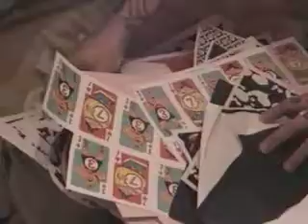Mountain Dew Green Label Art: Adam Juresko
Finding inspiration in a new generation of artists, Mountain Dew presented their favorite designers with a new canvas -- a 16-oz. aluminum bottle. Through their graffiti, stencils, paintings and tattoo designs, they created new expressions of Dew. The result is a limited edition bottle series we call Green Label Art.

Now through August 1st, you have the opportunity to create your own Green Label Art bottle design in our online studio.

If you create the winning design, you will join the next wave of Green Label Artists in 2008, have your bottle produced by Dew and be awarded a $10,000 prize.